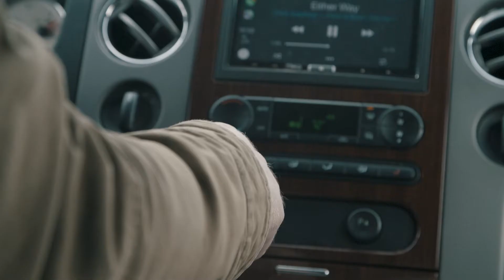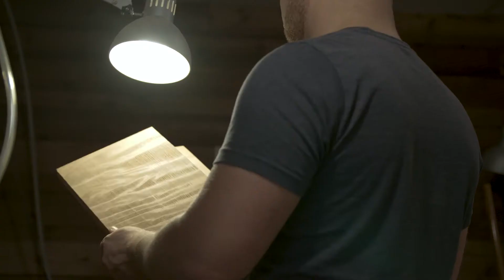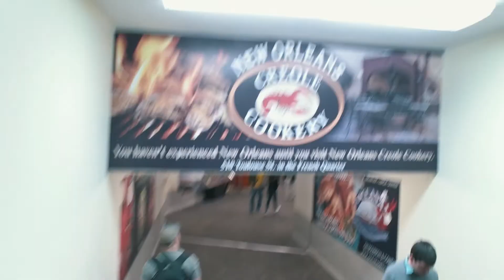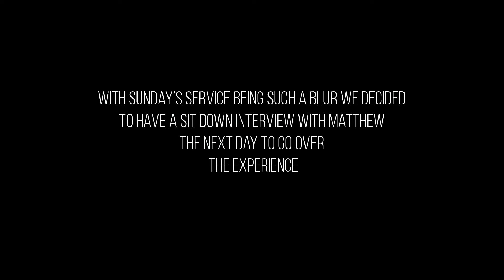The Matthew Howard Story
This project started when Casey Marvin the owner of Veritas Guitars received a phone call from Matthew Howard. Matthew said he had to cancel his guitar order do to the fact of issues with his home. Casey discovered that Matthew is a very giving person to his community and passionate about his job as a worship leader at Life Church in Mobile Alabama. A couple days after Matthew canceled the order Casey told me (David Brownlee) that his situation has been on his mind, and he felt that something was telling him to build the guitar for Matthew. We decided that we would film the process and make a small webisode down the road, but instead this project/trip completely transformed our lives. It's more then just giving away product, its about being there for people! We hope you enjoy the story!